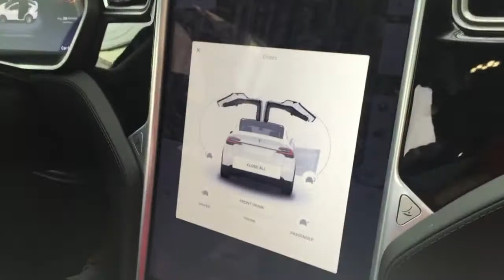Met Hans Verkerk manager NS woon-werk zakelijke reiziger in Tesla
Met Hans Verkerk manager NS woon-werk zakelijke reiziger. Hij denkt na over over door2door vervoer integratie met zelfrijdende auto's. Hoe lang duurt dat nog? Evaluatie elektrisch zelfsturend rijden?